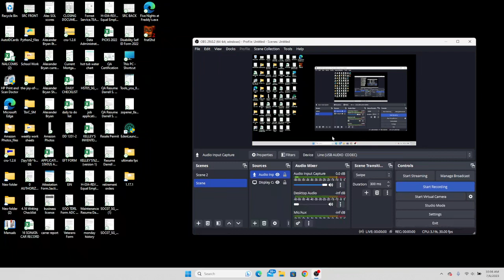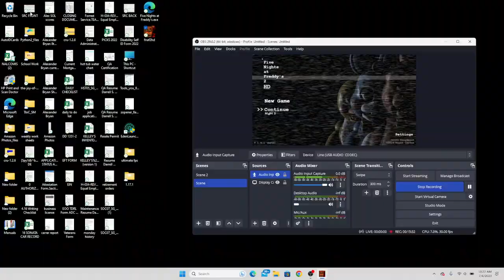THIS GAME SCARED ME SO BAD I HIT THE TABLE!| FANF2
This game was scary and it made me jump so bad I hit my knee on the table